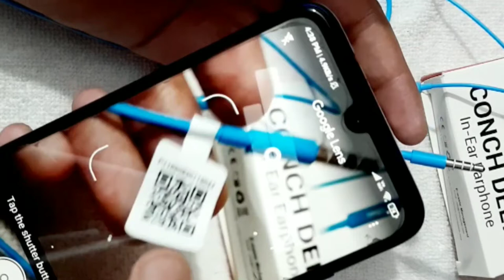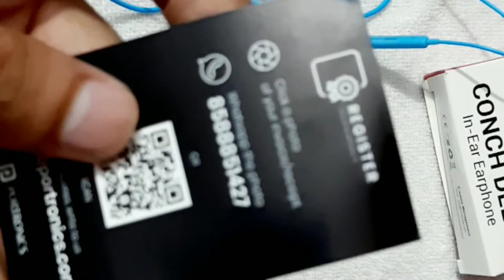Portonics conch Delta Earphones Unboxing & Review || Shushank Shanu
Buy link -

Your quaries
Portonics conch Delta earphones
Portonics earphones unboxing & review
Portonics earphones

Hope you Guyz liked the video if u liked it do give it as huge thumbsup comment the best part in the comment section and please subscribe to my channel if u haven't as it motivates me to bring such amazing videos 😇

Crockpot NCS-@youtubeMusicLibrary

That's up for the video milte h next video m tb tb k liye b byee